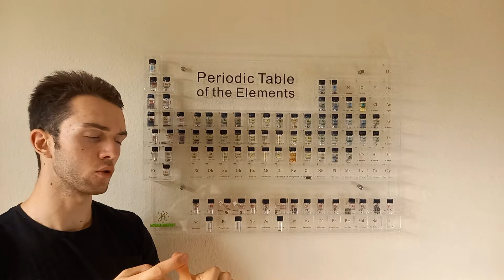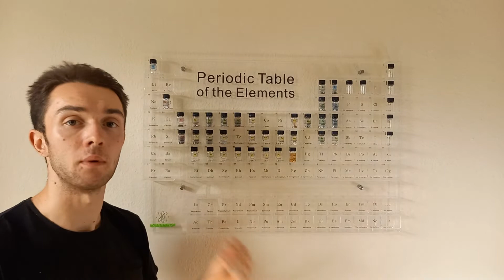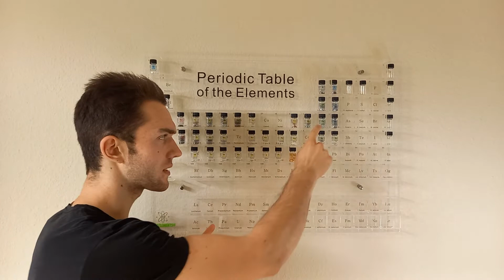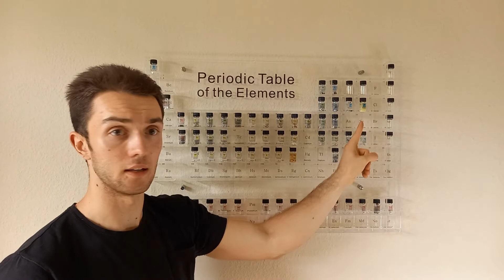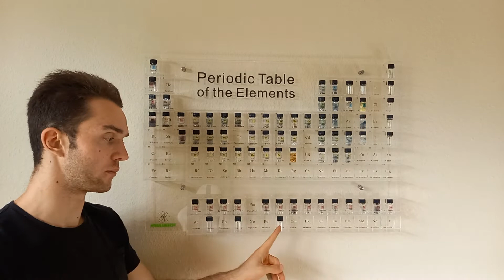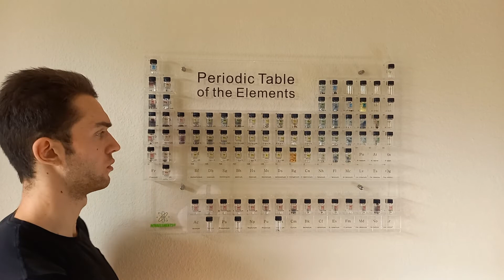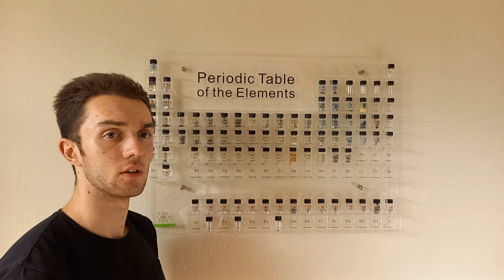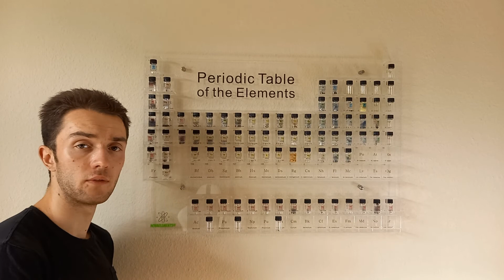Chemische Elemente Sammeln - Das Periodensystem der Elemente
Nach bestem Wissen und Gewissen habe ich versucht ein Video über den Sicherheitsaspekt des Sammeln von chemischen Elementen zu drehen. Viele genaueren Erläuterungen warum etwas und wie genau es schädlich ist, herein zu bringen war gar nicht das Ziel.

Dafür gibt es seriöse Seiten, wie auf denen man sich die spezifischen über ein bestimmtes Element durchlesen kann.

0:00 Vorwort
0:30 Rechtliches
1:18 Vorraussetzungen
2:13 Gefahrenklasse 0
4:05 Gefahrenklasse 1
7:12 Gefahrenklasse 2
9:06 Gefahrenklasse 3
12:31 Gefahrenklasse 4
16:14 Abschließende Worte